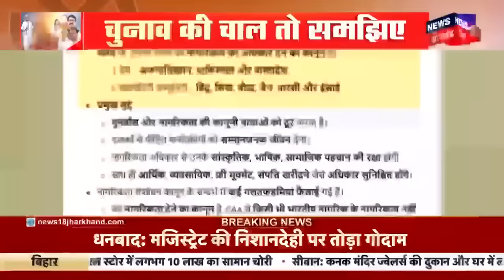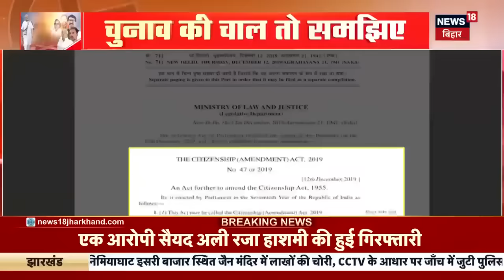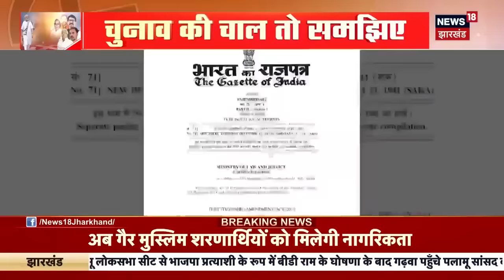Citizenship Amendment Act : CAA क्यों डर रहे मुसलमान ? | CAA Rules | Breaking News | Amit Shah